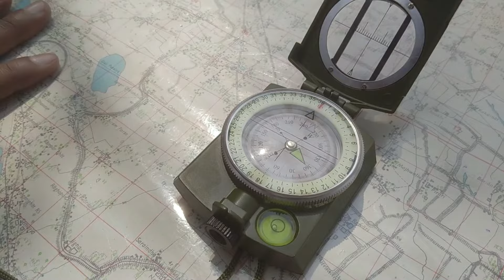how to set map,मैप को कैसे सेट करें,How to set map with Compass 2023,map set kaise kare 2024